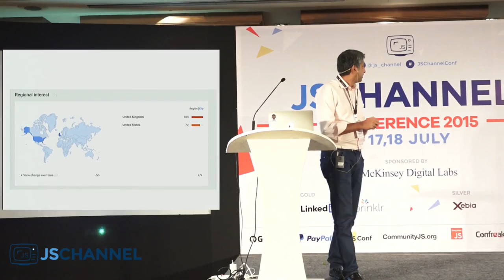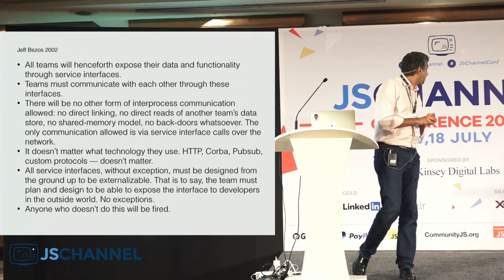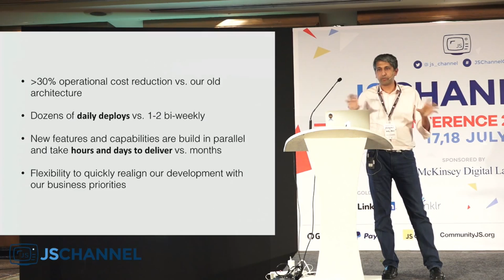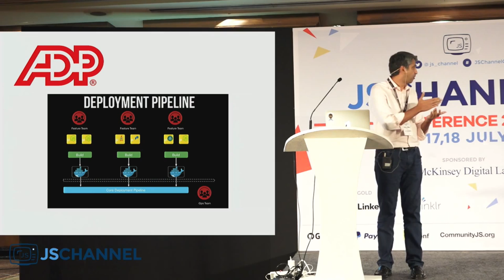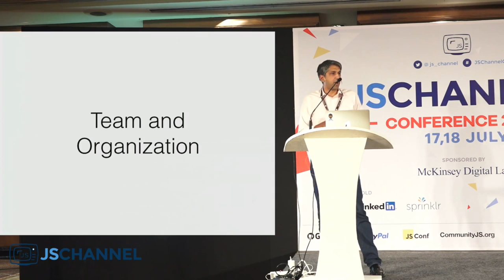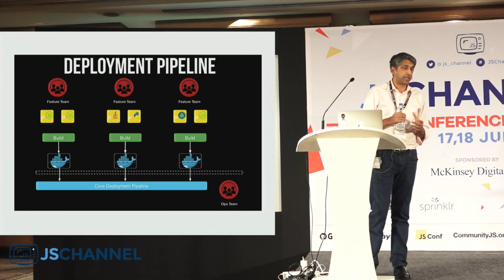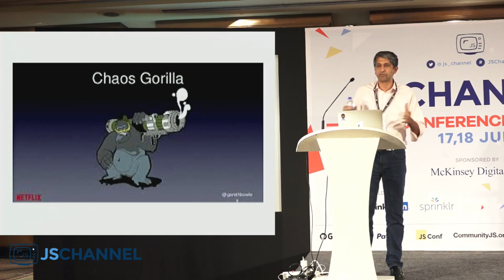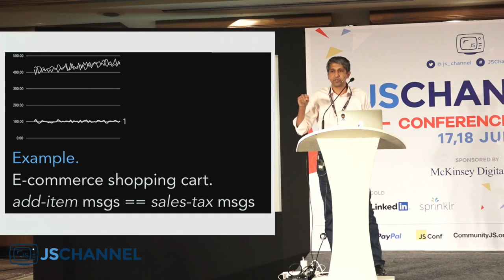JSChannel 2015 - Ending Keynote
Ending Keynote  by: Satty Bhens